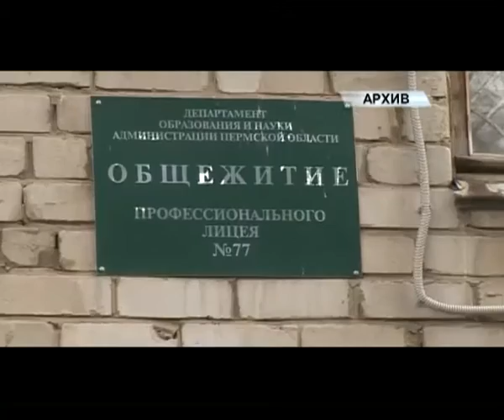Кому дают служебные квартиры?